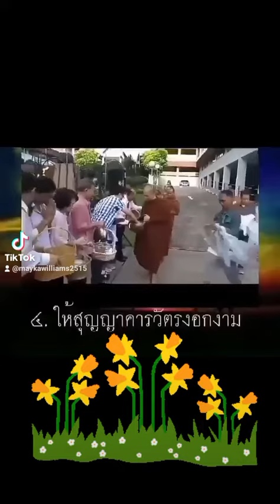สร้างเหตุแห่งความสมปราถนา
Sadhu 3 🙏🙏🙏

๑.
๒.
๓.
๔.

ม.ม.๑๒/๕๘/๗๓.